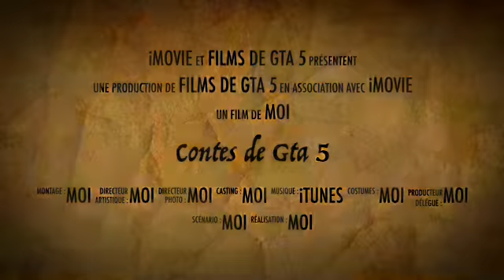Bande annonce gta 5 par (bryan Dahan)